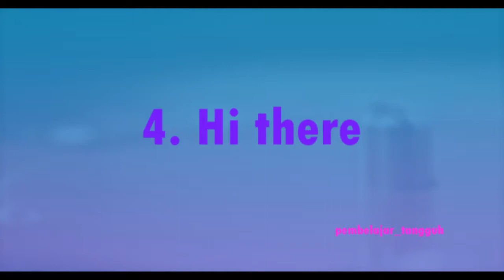10 Ways To Say "Hello Goodbye" And 10 Informal Ways To Say "Yes No"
1. Hello
2. Hi
3. (informal) Hey
4. Hi there
5. (informal) Howdy, etc